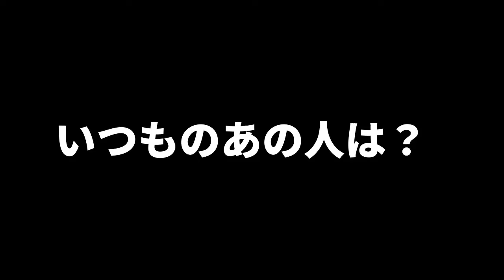【渓流釣り 大芦川】1000キロ放流 釣り師必見 驚きの解禁日 原因はこれだ！River Healing Channel （リバヒ）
今年も大荒れの大芦川解禁日。増水で流れが速くポイントが減少。釣師泣かせの釣果になりました。それでも強者は５０～８０匹ほど抜かりなく狙いの場所を潰していきました。
１００キロ放流なのでまだ「たんまりヤマメ」残ってます。次回はこの動画を参考にしてリベンジしてください。
多くの釣り師の方、取材にご協力頂いたありがとうございます。
また、川で会いましょう。

※ 捕捉：遊漁料も値上がりして客足も減少。
今後の河川運営に大きな課題を残しました。
業界全体が「若い釣り師を増やす、育てる」取り組みしないといけないと思いました。

大芦川にまだヤマメたくさん残ってます。
これ見てもう一度大芦川へ
GO TO FISHING　🎣